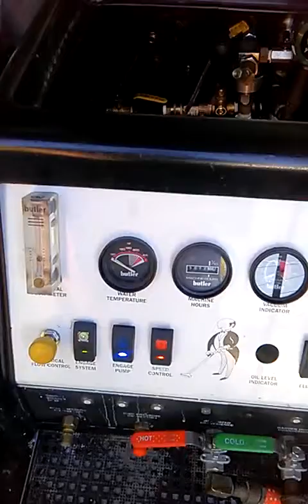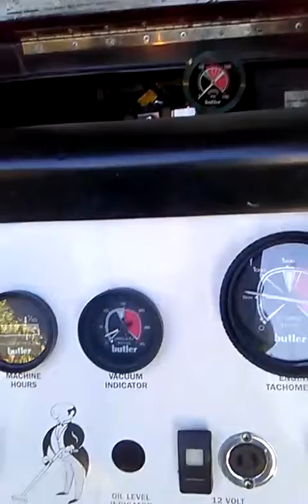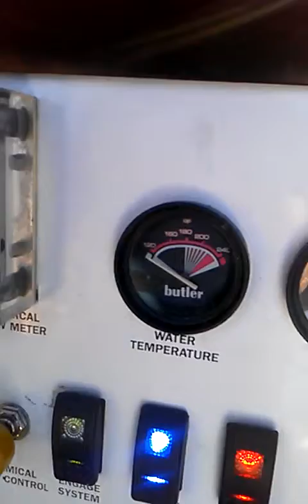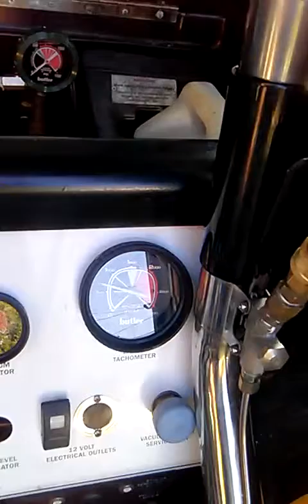2004 Butler 3 30 14